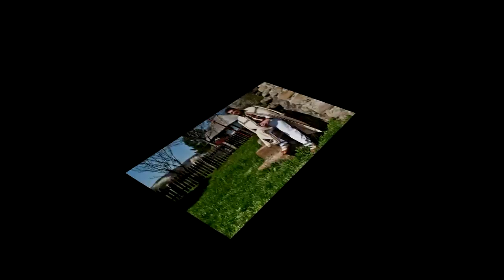demo pozitiv Muzica Populara - Colo-n Vale-n Gradinita. comandati negativul la 0745 503 350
Cu stimă,
echipa Exclusiv

Vizionare plăcută !